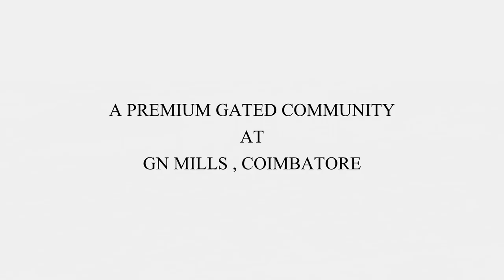A Premium Gated Community | Mayflower Estates Coimbatore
Mayflower Estates offers you esteemed living space with all the modern amenities that you would want in a 21st century gated community.